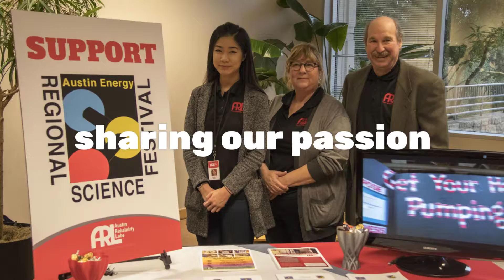TyRex Family Giving Story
At TyRex, we are residents - not renters. Our responsibility to build, and to build better, doesn't end with our business. We're helping build the community we want to see, because a "built to last" business knows that an investment in community means we all succeed together.